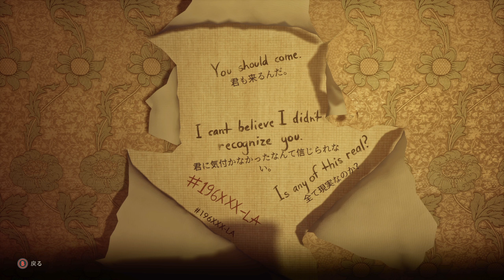Alone in the Dark 「エドワード」 チャプター4 蒸気船サイコホラーゲーム [実況なし]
今回のゲーム実況は　アローン・イン・ザ・ダーク　Alone in the Dark（ホラーゲーム）
エミリー・ハートウッドまたはエドワード・カーンビーの視点で悪夢を体験し、
デルセト屋敷の暗い秘密を解明するサスペンスホラーゲーム実況
SOMA、Amnesiaのカルトホラーライター、Mikael Hedbergによる心理物語。